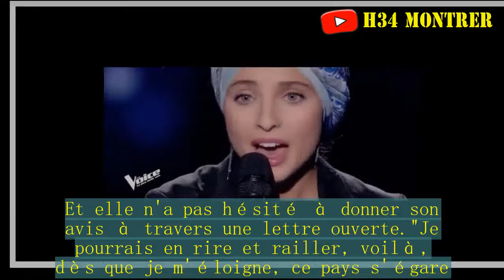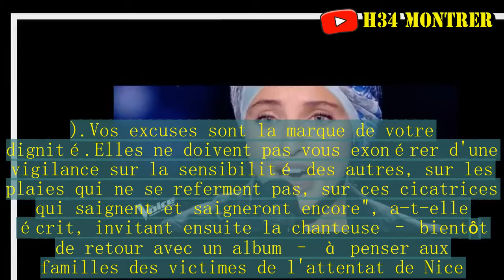Mennel (The Voice 7) : Inattendu soutien d'une personnalité politique...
Mieux vaut tard que jamais ? Bien que la polémique soit terminée, Christine Taubira s'est saisie de son compte Facebook, ce jeudi 22 février 2018, afin de faire part de son ressenti sur "l'affaire Mennel". À la suite de la diffusion de son audition à l'aveugle dans The Voice 7 (TF1) le 3 février dernier, la jeune femme a été au coeur de polémiques à cause de ses tweets douteux sur les attentats de Nice. Mais ce n'est que maintenant que l'ancienne garde des Sceaux a pris connaissance de l'affaire. Et elle n'a pas hésité à donner son avis à travers une lettre ouverte."Je pourrais en rire et railler, voilà, dès que je m'éloigne, ce pays s'égare. Mais cette histoire ne donne guère envie de plaisanter", a-t-elle débutée.Après avoir salué la voix de la chanteuse qui est "imbibée d'émotion", "de chaleur" et "pleine de personnalité", Christine Taubira a rendu hommage à Leonard Cohen, interprète du titre Hallelujah, repris par Mennel lors des auditions à l'aveugle. Ce n'est qu'à la suite de cela qu'elle a évoqué la polémique : "On vous reproche votre 'turban', disent-ils. Il vous sied délicieusement, sans rien dissimuler de votre beauté encore en éclosion. Ils vous reprochent de chanter en arabe.incultes, ils ne savent pas finir la phrase : en arabe la chanson d'un Juif magnifique. Quelle somptueuse audace, et quelle promesse pour notre monde ! On vous reproche des tweets passés. Vos références intellectuelles étaient loin d'être recommandables."L'ancienne ministre de François Hollande a même qualifié ces références d'"indigentes et lamentables". Elle a toutefois honoré le fait que Mennel se soit excusée."N'en ayez surtout aucun regret, c'est votre hauteur. Tant pis si les fâcheux eurent le dernier mot sur les pusillanimes et les commerciaux. (.)Le dernier [mot], c'est vous qui l'aurez si vous décidez qu'il vous revient de tracer vous-même votre chemin de vie (. ).Vos excuses sont la marque de votre dignité.Elles ne doivent pas vous exonérer d'une vigilance sur la sensibilité des autres, sur les plaies qui ne se referment pas, sur ces cicatrices qui saignent et saigneront encore", a-t-elle écrit, invitant ensuite la chanteuse – bientôt de retour avec un album – à penser aux familles des victimes de l'attentat de Nice. Pour finir, Christine Taubira a expliqué que "la France reste une terre de passion et de générosité" et que "c'est bien là qu'il faut vivre".